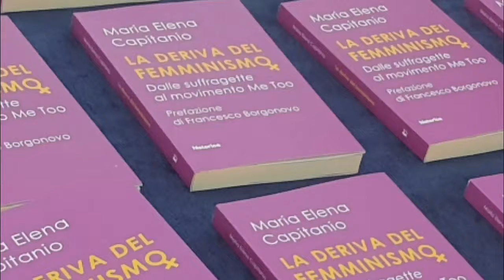La deriva del.femminismo di M.E.Capitanio intervista di Stefania Giacomini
La deriva del femminismo libro di Maria Eelena Capitanio intervista di Stefania Giacomini

Che cos’è il femminismo oggi? Questa la domanda che si è posta una giovane giornalista che ha vissuto nell’epoca del fenomeno metoo, osservandone la nascita, l’ascesa e il superamento, restando peraltro affascinata dalla rapidità in cui tutto si è consumato. Rapidità che non è certo appartenuta all’ascesa del Femminismo storico e alle sue conquiste. E’ nato così il suo testo “La deriva del femminismo. Dalle suffragette al movimento metoo”, edizioni edito Historica, Al tavolo con l’autrice anche Valeria Fedeli, Isabella Rauti, Pierpaolo Sileri, Arianna Lazzarini e Francesco Giorgino, moderati dal giornalista Francesco Bonazzi.
I diritti d’autore andranno interamente a Hands Off Women per sostenere la lotta contro la violenza sulle donne
Sentiamo perche’ l’autrice ha voluto scrivere questo saggio.